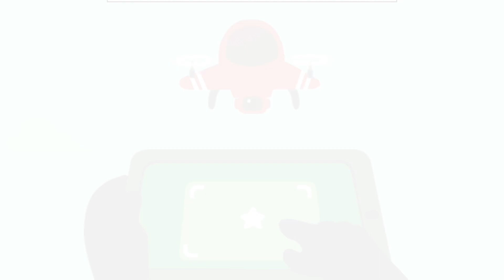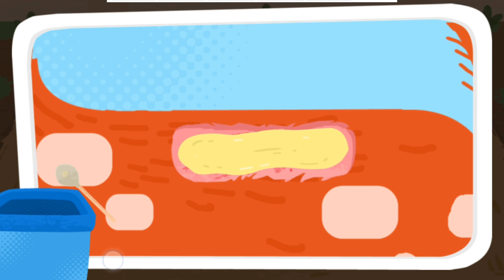cara merawat hewan yang terluka